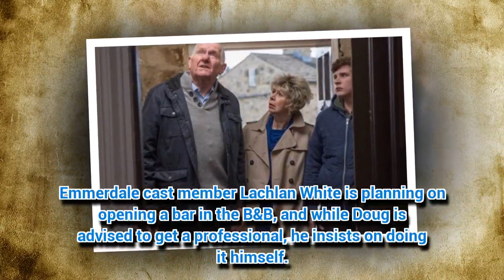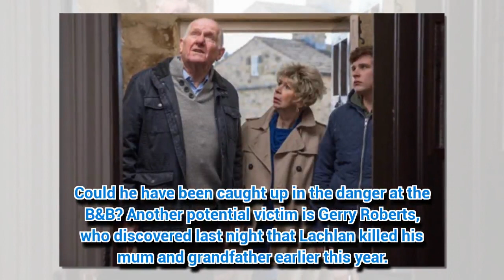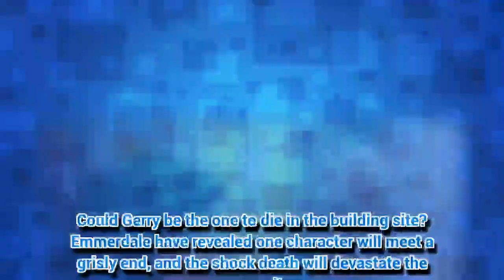Emmerdale confirms grisly death for MAJOR character in freak accident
EMMERDALE fans will watch a beloved character die in devastating scenes.